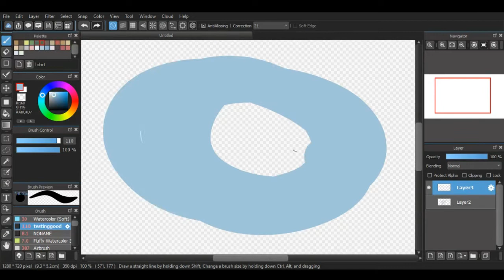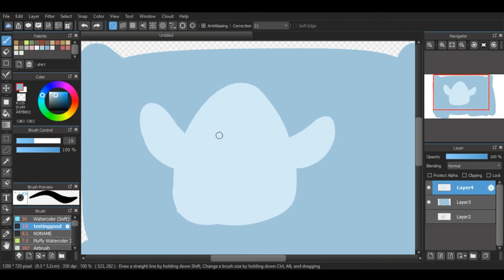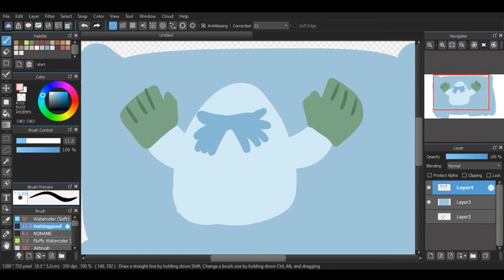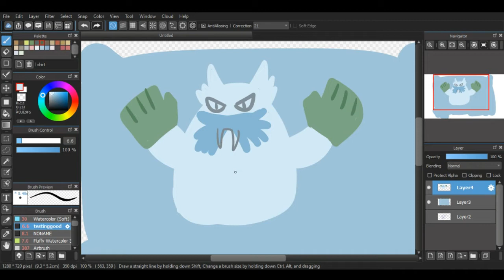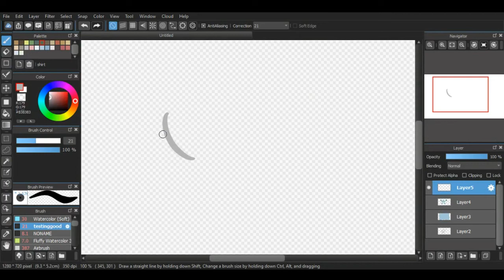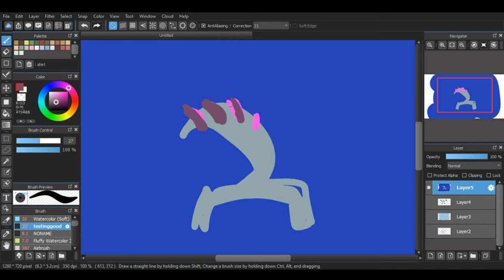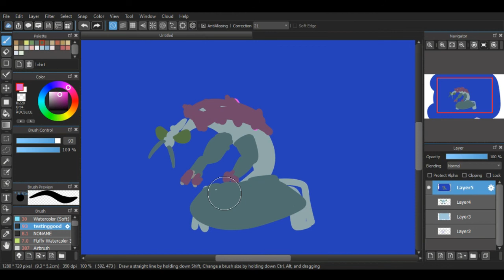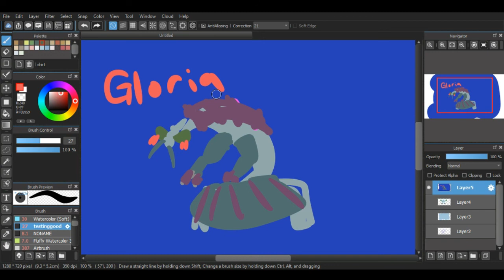pokemon from memory pt1 - ft ZeroJapes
recorded this like a year ago but never finished editing it

obamahoe and gloria are still stars in my eyes

My Bruvs Socials